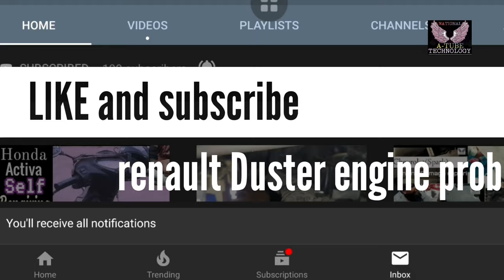Duster Engine starting problem